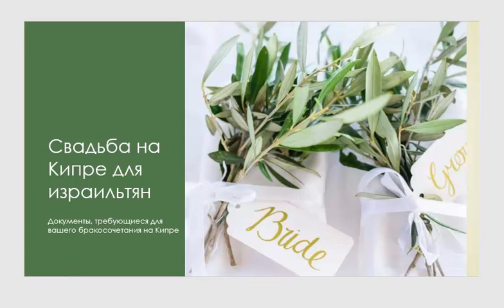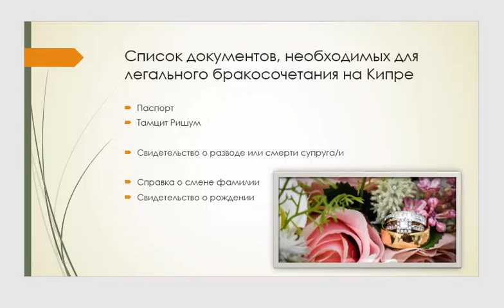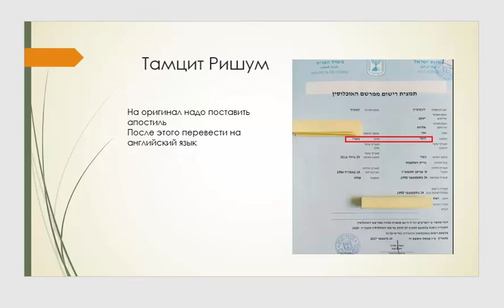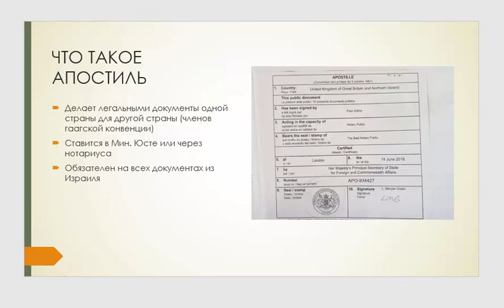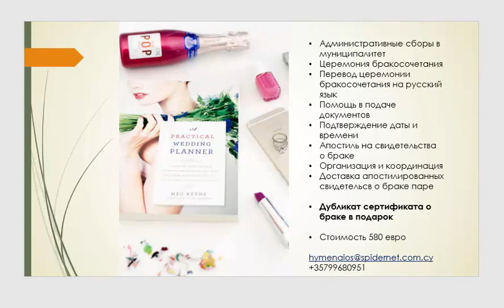Свадьба на Кипре для граждан Израиля. Список документов.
Пусть они тоже узнают, какие документы потребуются для граждан Израиля для бракосочетания на Кипре!